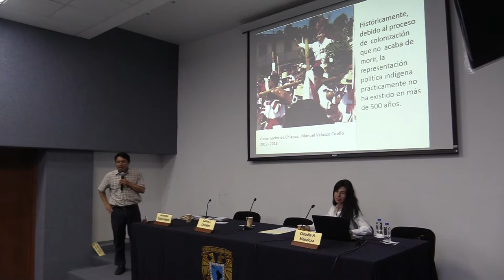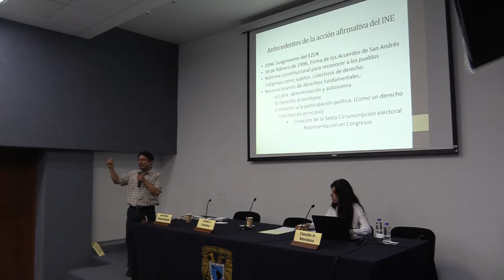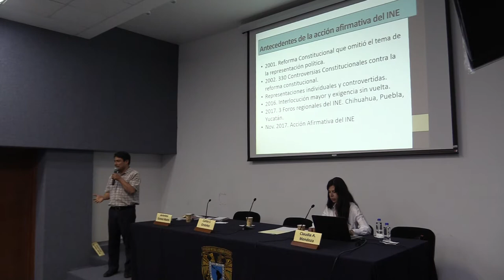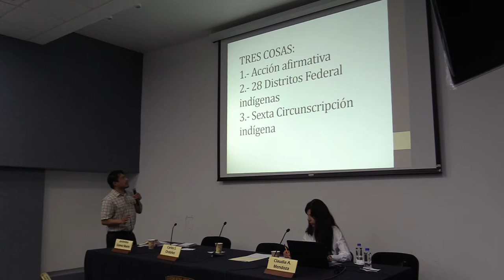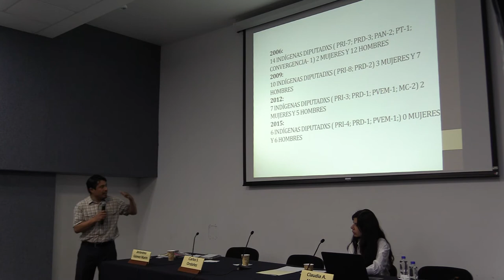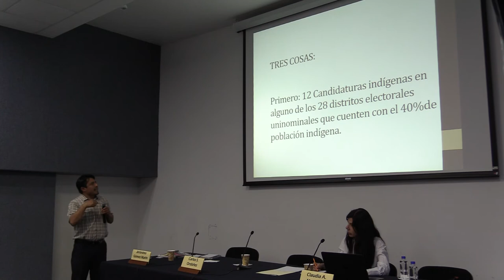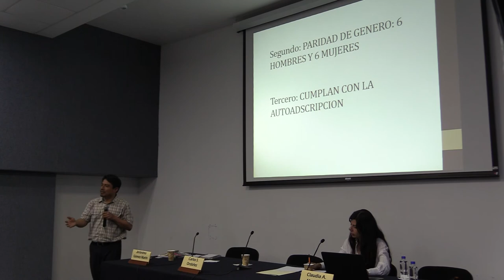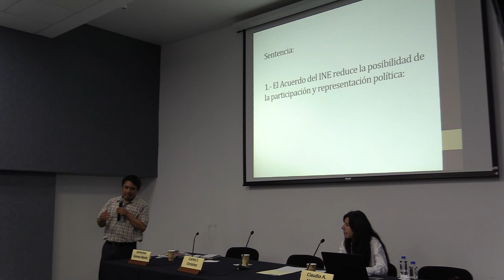Mtro. Jerónimo López Marín 02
Jerónimo López Marín
Licenciado en Derecho por la Facultad de Derecho y Ciencias Sociales de la Universidad Autónoma “Benito Juárez” de Oaxaca y con estudios de Maestría en Procuración de Justicia, por el Instituto de Formación Profesional de la Procuraduría General de Justicia del Distrito Federal y el Instituto de Investigaciones Jurídicas de la UNAM.; integrante de la Red Nacional Indígena. Por 8 años fue Agente del Ministerio Público en la Agencia del Ministerio Público Especializada en Atención a Personas Indígenas de la Procuraduría General de Justicia del Distrito Federal; trabajó en la Comisión de la Verdad del Estado de Oaxaca para la Investigación de las Violaciones Graves a los Derechos Humanos durante los años 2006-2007; fue Asesor de la Comisión de Pueblos y Barrios Originarios y Comunidades Indígenas Residentes de la Asamblea Constituyente de la Ciudad de México. Actualmente realiza litigio estratégico en materia indígena, Asesor de integrantes del pueblo indígena de San Andrés Totoltepec, Tlalpan, para llevar acabo la consulta indígena y el nombramiento de su autoridad representativa. El último caso ganado lo obtuvo de la Sala Superior del Tribunal Electoral del Poder Judicial de la Federación, misma que ratificó la acción afirmativa del Consejo General del INE, para que en 13 de los 28 distritos electorales federales del país calificados como indígenas, se postulen por todos los partidos políticos sólo a personas indígenas que cumplan con una autoadscripción calificada para asegurar la representación política de los pueblos en el Congreso de la Unión.